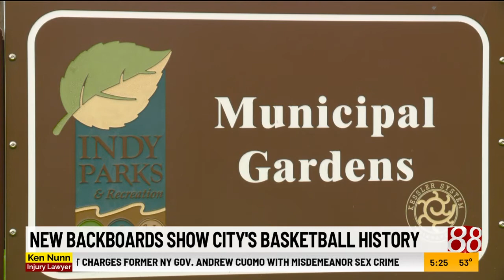New backboards show basketball history